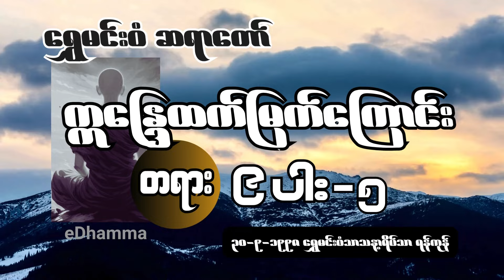ရွှေမင်းဝံဆရာတော် - ဣန္ဒြေထက်မြက်ကြောင်း တရား ၉ ပါး (၅/၈) တရားတော်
ရန်ကုန်မြို့၊ ဗဟန်းမြို့နယ်၊ ရွှေမင်းဝံသာသနာ့ရိပ်သာကျောင်းတိုက်ကြီး၏ ပဓာန နာယကဖြစ်တော်မူသော ရွှေမင်းဝံဆရာတော် - ဒေါက်တာဘဒ္ဒန္တသောဘန အဂ္ဂမဟာကမ္မဋ္ဌာနာစရိယ၊ အဂ္ဂမဟာသဒ္ဓမဇောတိကဓဇမှ ဟောကြားတော်မူအပ်သော ဣန္ဒြေထက်မြက်ကြောင်း တရား ၉ ပါး  (၅/၈) ကို တင်ဆက်ပေးလိုက်ပါသည်။